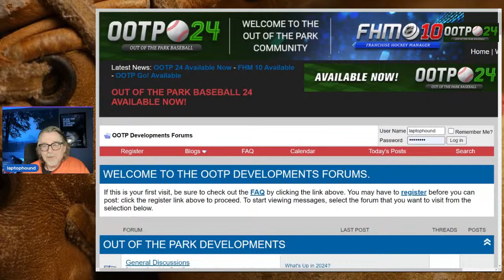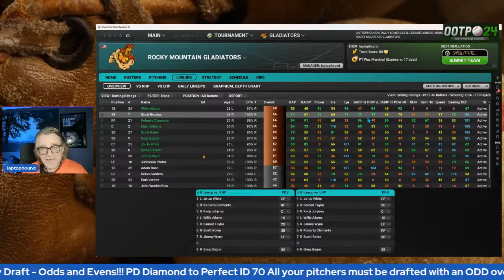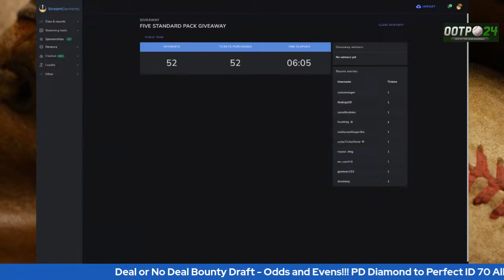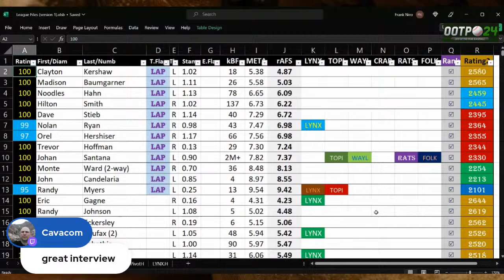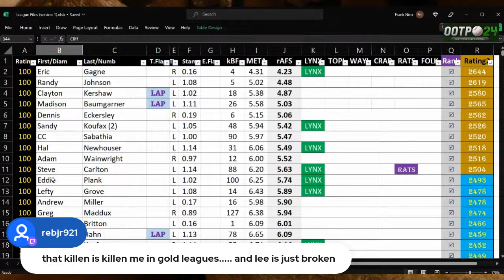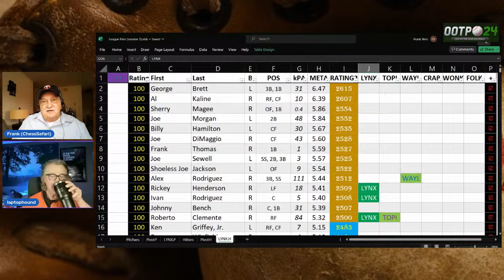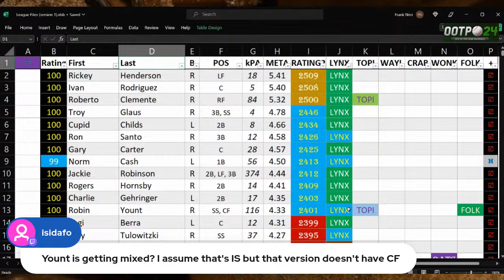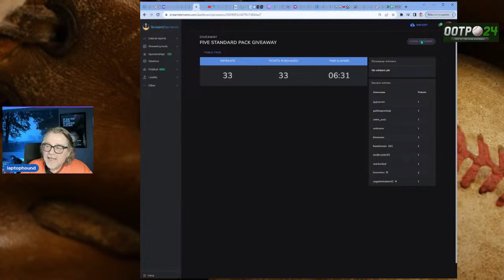Retro Tuesday - a ChessSafari discusses his ELO system and how it rates his Perfect Team cards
Come listen to ChessSafari and his new rating system! Using the ELO system to rate cards.